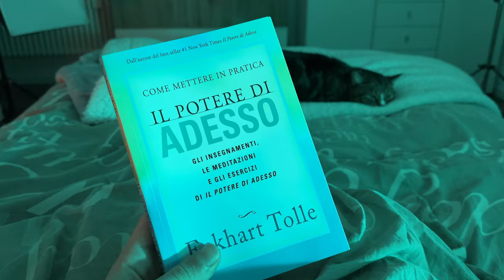Una volta capito questo ho smesso di soffrire